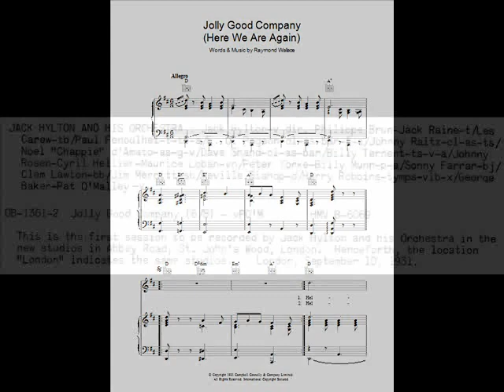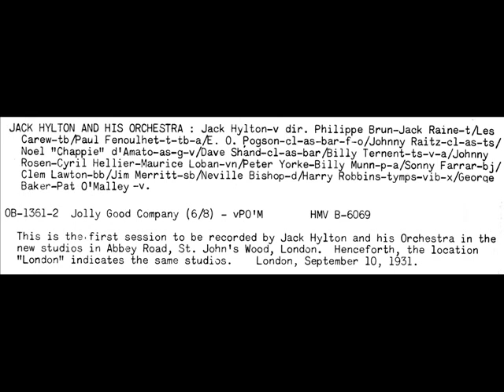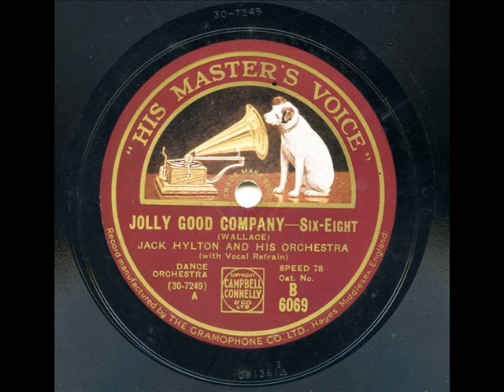Jolly Good Company by Jack Hylton 1931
Jolly Good Company (Raymond Wallace) by Jack Hylton and his Orchestra with vocal by Pat O'Malley

JACK HYLTON AND HIS ORCHESTRA : Jack Hylton-v dir. Philippe Brun-Jack Raine-t/Les Carew-tb/Paul Fenoulhet-t-tb-a/E. 0. Pogson-cl-as-bar-f-o/Johnny Raitz-cl-as-ts/ Noel "Chappie" d'Amato-as-g-v/Dave Shand-cl-as-bar/Billy Ternent-ts-v-a/Johnny Rosen-Cyril Hellier-Maurice Loban-vn/Peter Yorke-Billy Munn-p-a/Sonny Farrar-bj/ Clem Lawton-bb/Jim Merritt-sb/Neville Bishop-d/Harry Robbins-tymps-vib-x/Pat O'Malley-v.
OB-1361-2 Jolly Good Company (6/8) - vPO'M HMV B-6069

This is the-first session to be recorded by Jack Hylton and his Orchestra in the new studios in Abbey Road, St. John's Wood, London. Henceforth, the location "London" indicates the same studios. London, September 10, 1931.

Taken from the original 78.